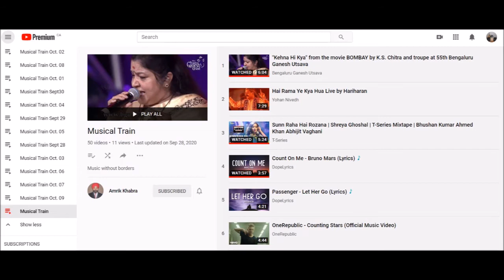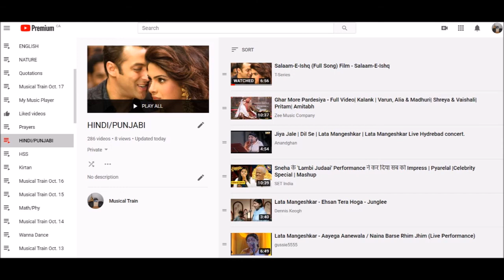Musical Train Trailer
Music is food for the soul. Music is free from boundaries. Music has the ability to heal and rejuvenate.